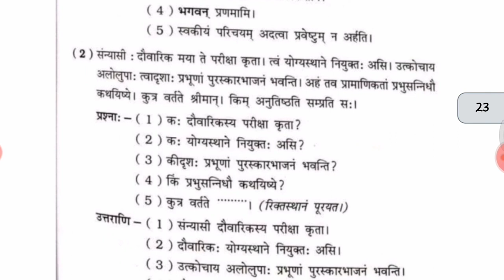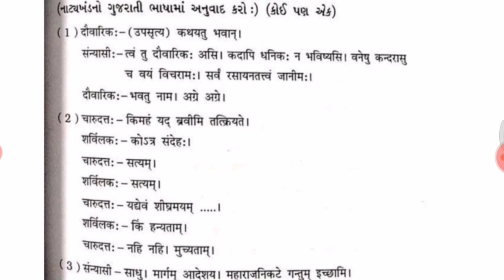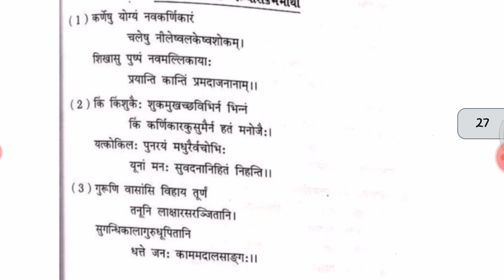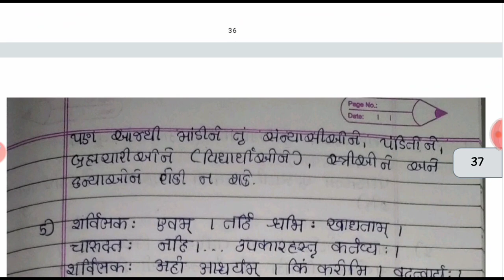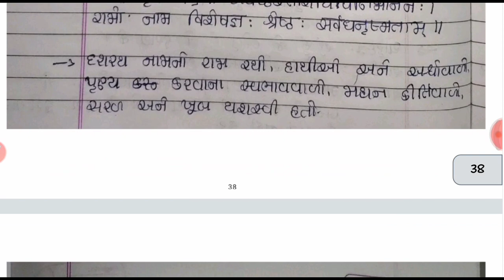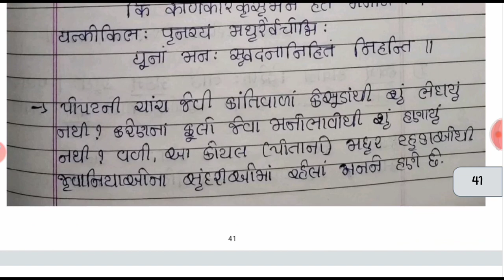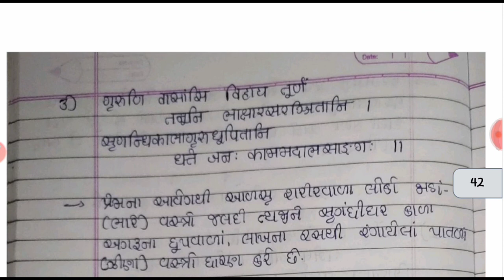STD 9 SANSKRIT GALA ASSIGNMENT 2022 | DHORAN 9 SANSKRIT ASSIGNMENT SEC C | STD 9 SANSKRIT EXAM IMP